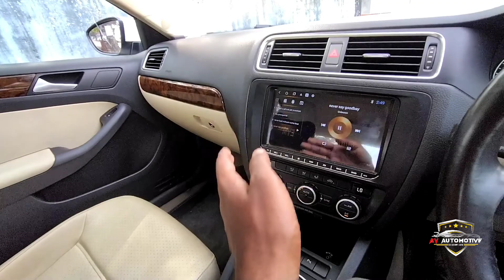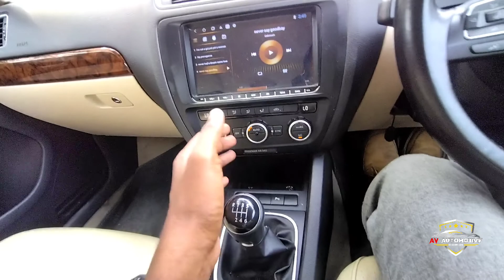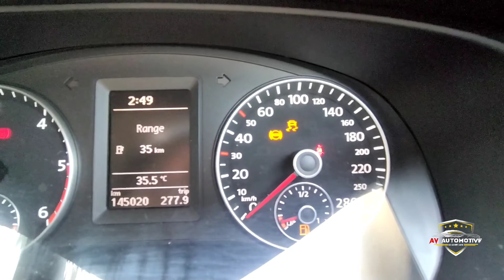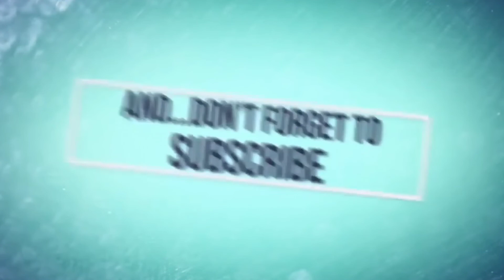VolksWagen Jetta Diesel For Sale.Used Car Kerala.Used Jetta Detailed Malayalam Review.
വാഹനത്തിന്റെ യഥാർത്ഥ കണ്ടീഷൻ നേരിട്ട് കണ്ടു മനസ്സിലാക്കുവാൻ വീഡിയോ ആദ്യം മുതൽ അവസാനം വരെ കാണുക

Vehicle Location : Edapally,Ernakulam,Kerala

Selling Price

Status: Sold

ഈ ചാനലിൽ വാഹനസംബന്ധമായ (വിൽക്കൽ /വാങ്ങൽ/റിവ്യൂസ് )പരസ്യം സൗജന്യമായി
(കമ്മീഷനോ,സർവീസ് ചാർജോ  നൽകേണ്ടതില്ല) ചെയ്യാനും,യൂസ്ഡ് കാർ ഷോറൂം റിവ്യൂസ് ചെയ്യാനും വിളിക്കേണ്ട നമ്പർ

വീഡിയോ ഇഷ്ടമായാൽ സബ്സ്ക്രൈബ് ചെയ്യാനും മറ്റുള്ളവർക്ക് ഷെയർ ചെയ്യാനും മറക്കരുത്. Happy Motoring ❤️
AV AutoCraft

Avautocraft

av autocraft

Av autocraft

Av autocraft

av Autocraft